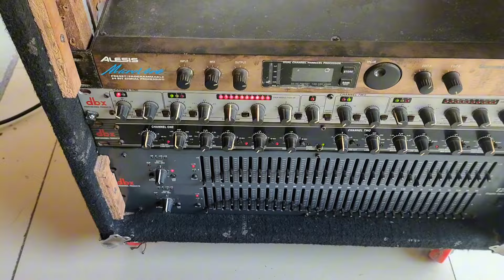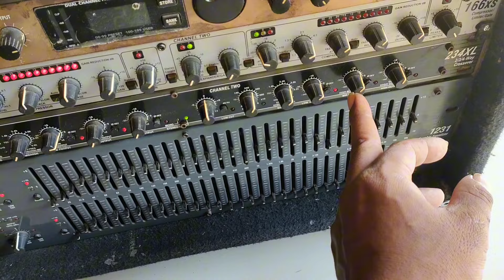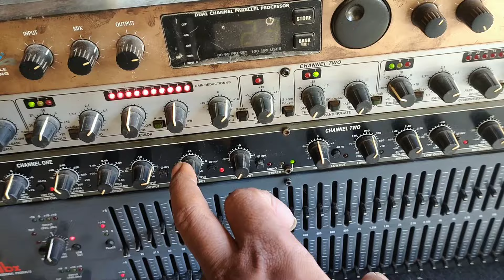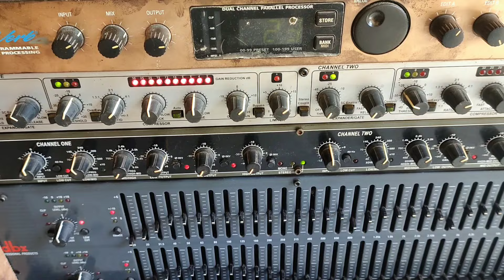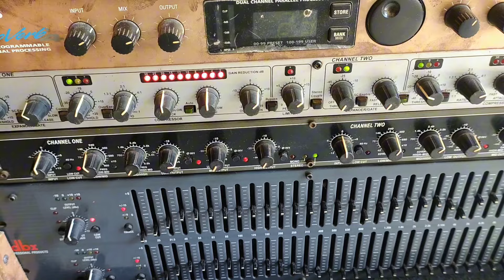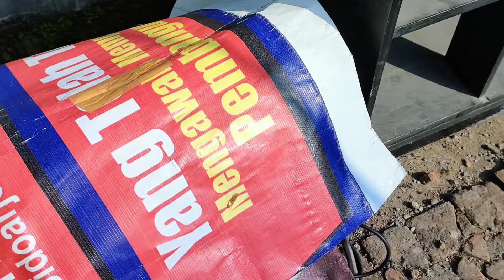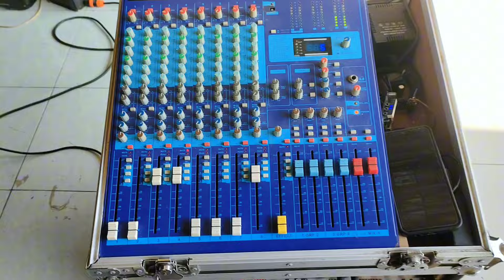low lebih tebel dengan cara ini tetep mode 3W out 4 way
low nya pindah ke channel 2 crossover mode 3W out 4 way